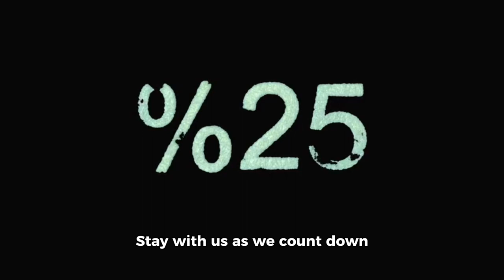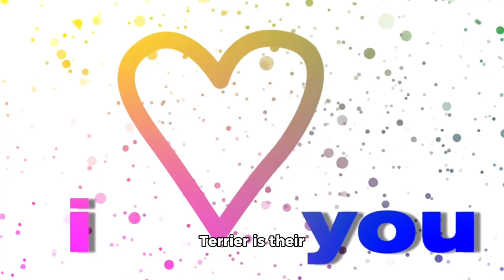The Yorkshire Terrier 🐕 | Top 10 beautiful facts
Experience the sheer beauty of nature with our short film on the Yorkshire Terrier Dog. Discover the top 10 outstanding and breathtaking facts in this quick 3-minute story!